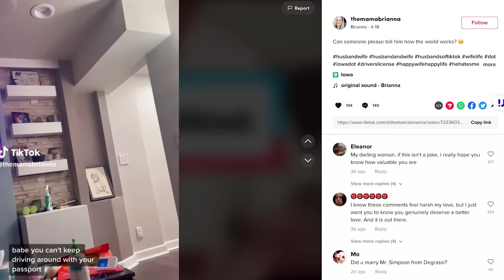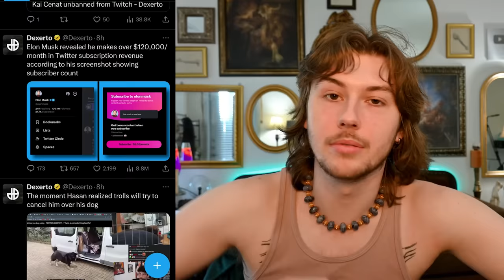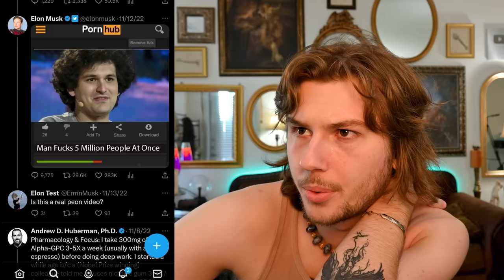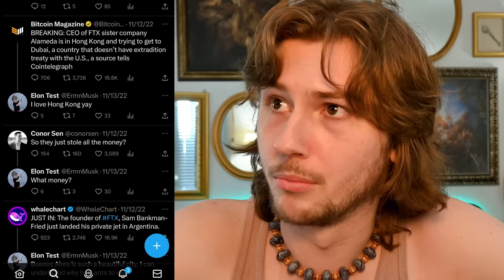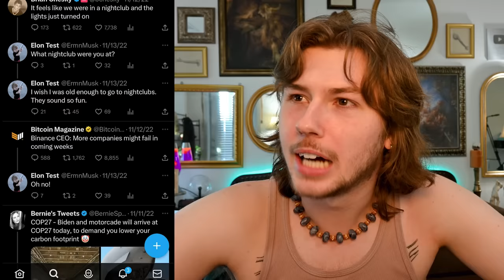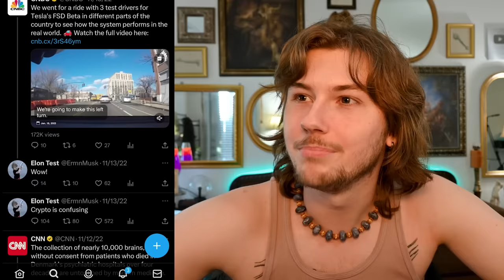This Tiktok Dad is The Worst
I saw this video and screamed into the void for 5 hours straight. I didn't even take a breath, just 5 hours of screaming.